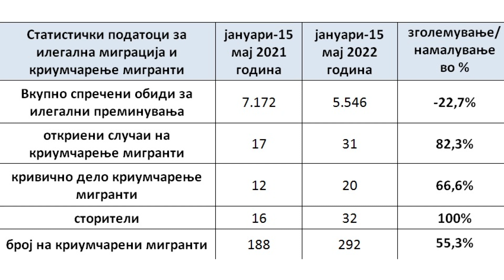Товарен воз прегази двајца мигранти кај гевгелиско Миравци